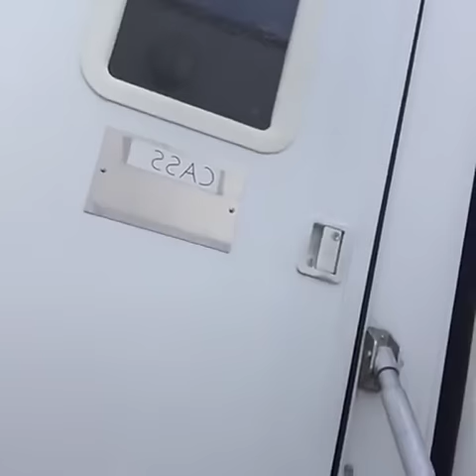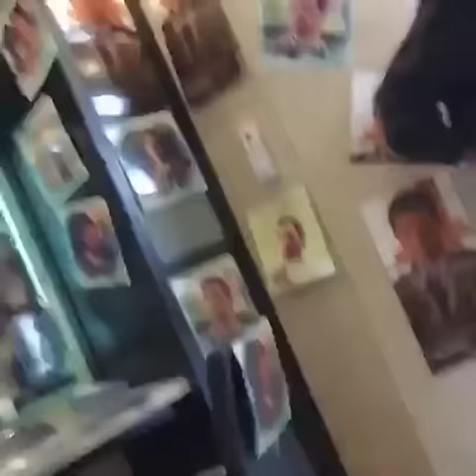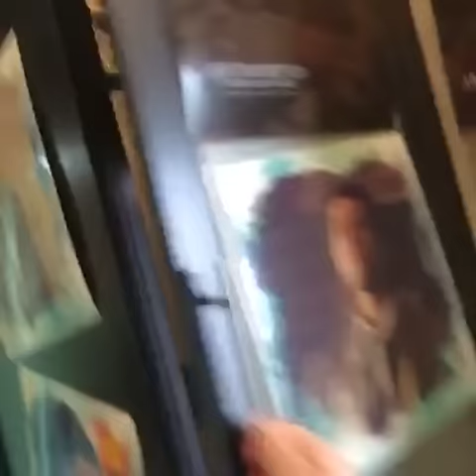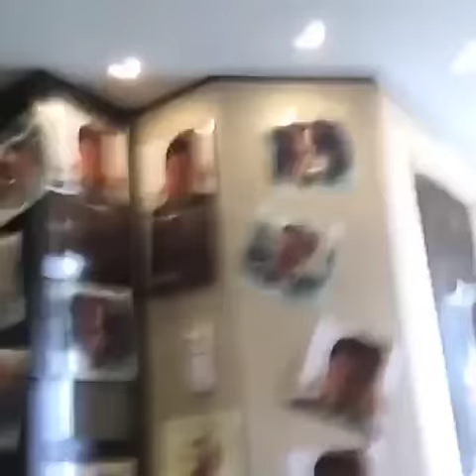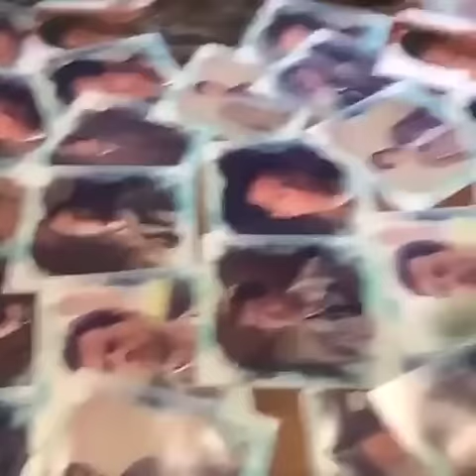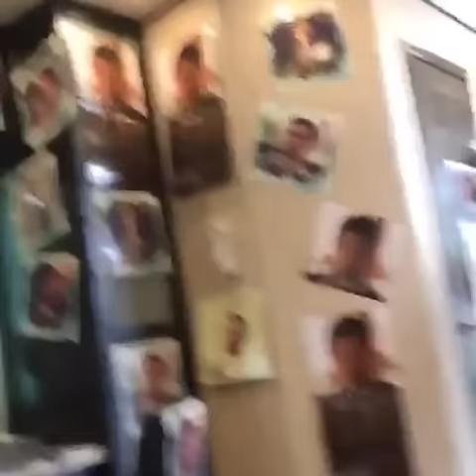mark sheppard + misha collins facebook livestream from mark's misha!trailer